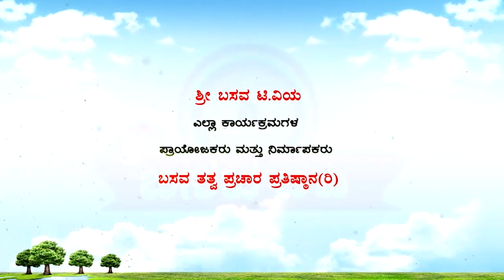Sri Basava Tv- Pravachana- Speech- Jnanada Belaku- Manjunath K B- Ep 03